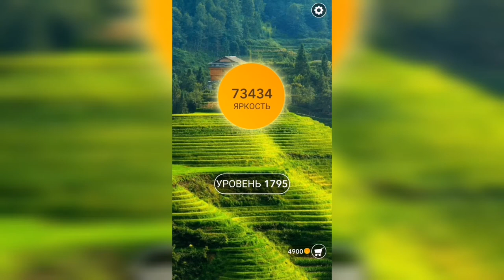Word / Слово Крест: Поиск русского кроссворда / Уровень 1795